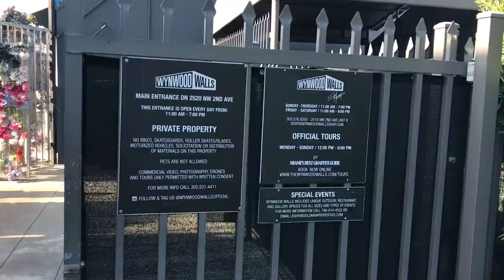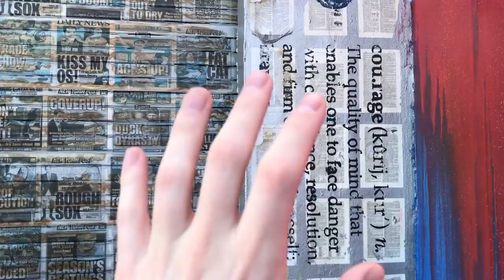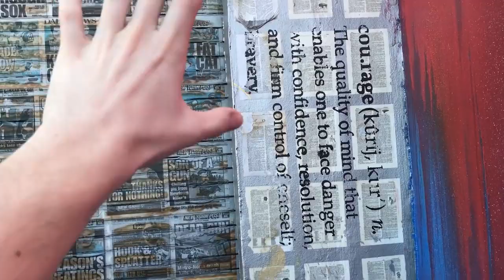¡ ¡ CUMPLE DE MI NOVIA EN EL BARRIO MAS COLORIDO DE MIAMI ! !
Volvemos a subir este vlog dado que descontinuo kmanus vlogs